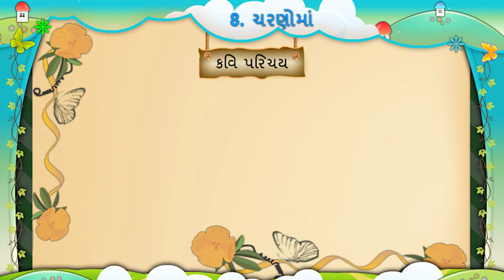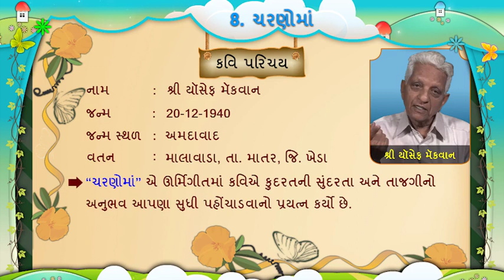યોસેફ મેકવાન || yosef mekvan